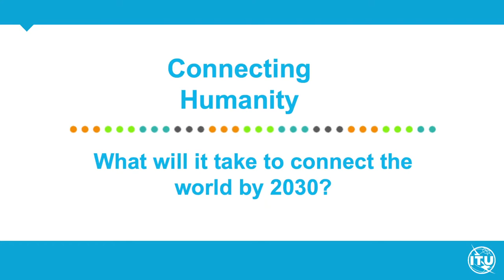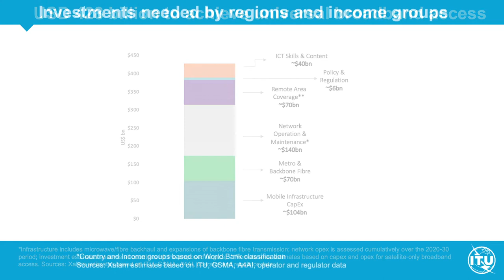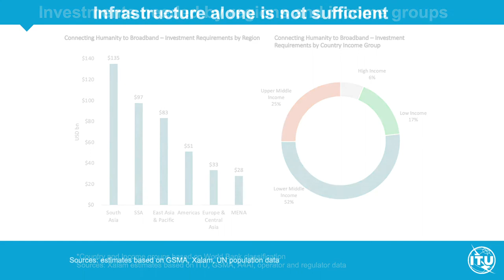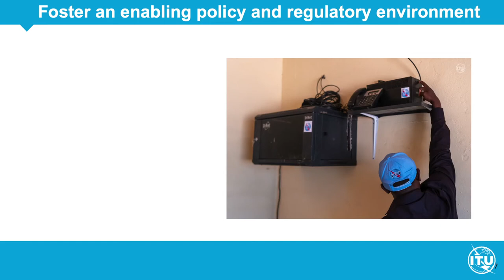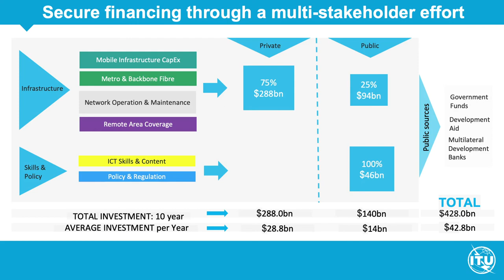Spotlight on ITU: Connecting Humanity Study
How much would it cost to Connect the 3billion offline population to the Internet by 2030? Is it only about infrastructure costs? What role does an enabling environment play? What regulatory measures will foster deployment and use? The answers are to be found in the new ITU study on assessing investment needs of connecting humanity to the Internet by 2030.